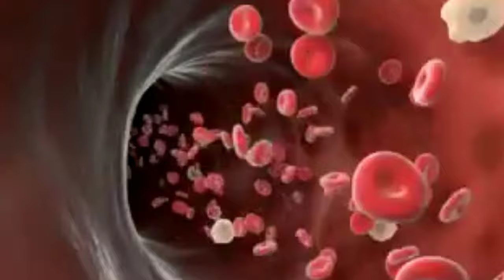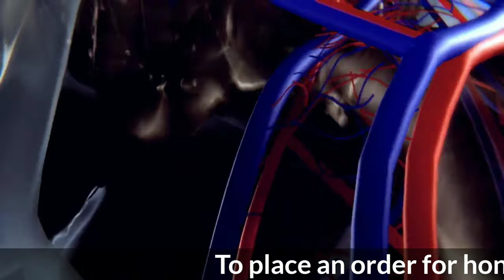Shad or doodh ke anokhe fayde || Benefits of Honey and Milk || Ayurveda Zayka Farming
Shad or dudh ke anokhe fayde || Benefits of Honey and Milk || Ayurveda Zayka Farming